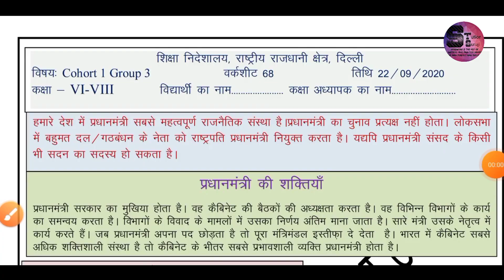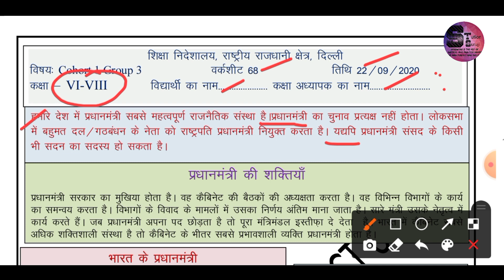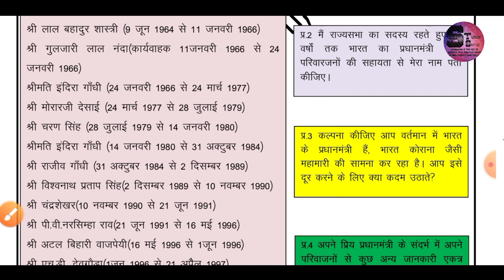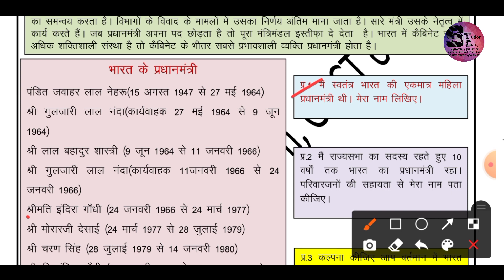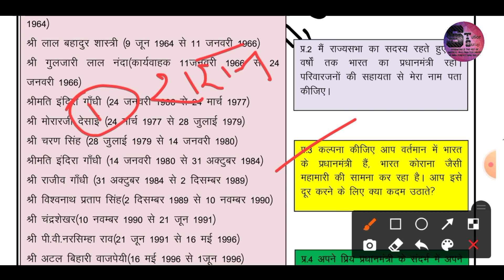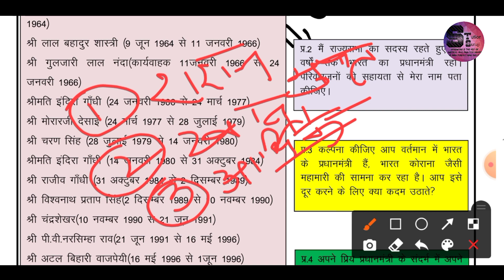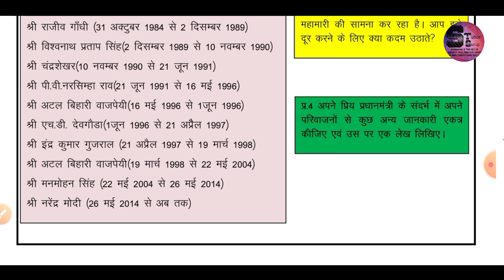कक्षा 6 - 8 डी ओ ई वर्क्सशीट 68 22.09.2020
स्पष्टीकरण और समाधान कक्षा 6 - 8 डी ओ ई वर्क्सशीट 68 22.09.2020